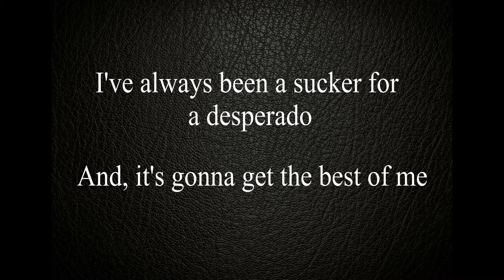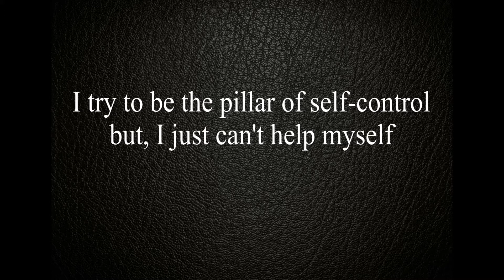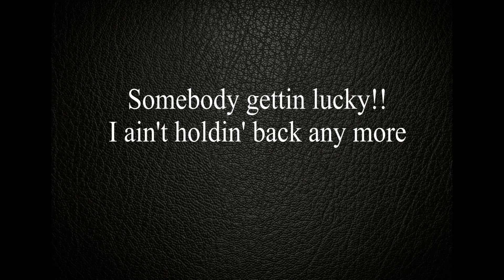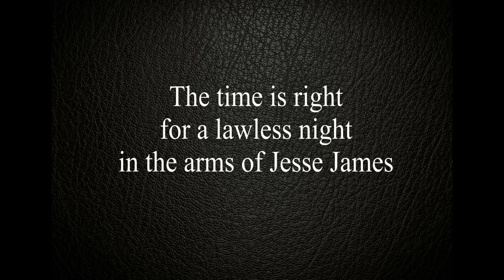Somebody Gettin' Lucky - The Tony Olson Music Project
The Tony Olson Music Project is a musical collaboration created by award-winning songwriter Tony Olson. The Nashville-based project utilizes some of the top session musicians and vocalists in the world to bring a new, traditional-based twist to today’s country music radio platforms. Since the project has no individual artist, Tony is able to produce world-class male AND female songs in several styles and genres, although country remains the primary focus. All of the music is recorded and produced in Nashville. Olson has won a number of awards for his music, including a World Songwriting Award for Best Modern Country Song, and four American Track Music Awards for Best Country Song and Best Lyrics. The Tony Olson Music Project will be introducing itself in Europe beginning December, 2020. .